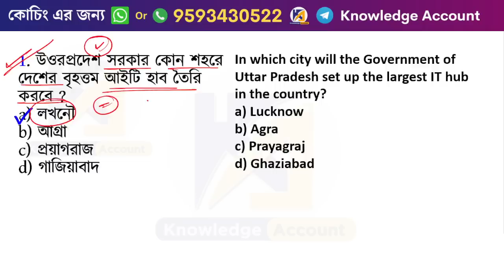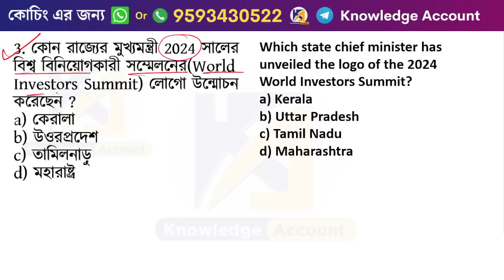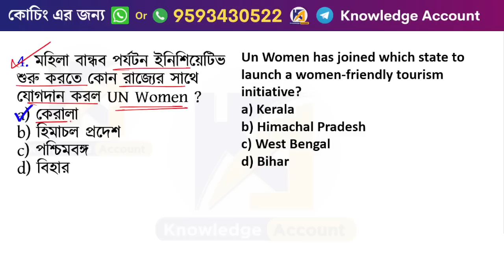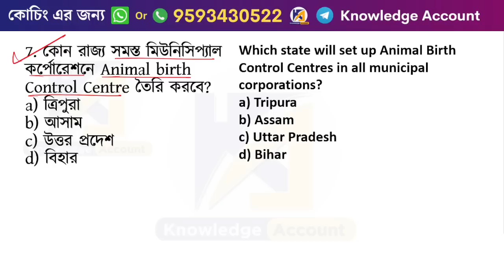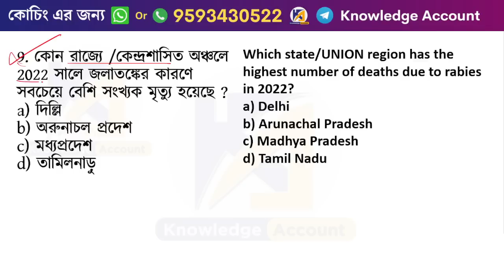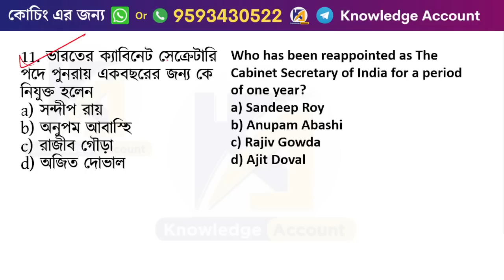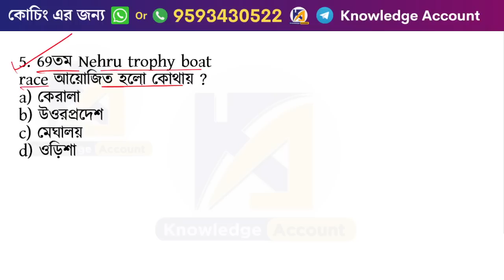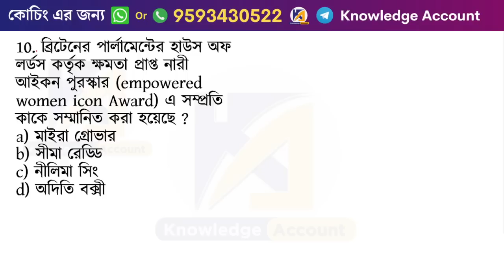15th August 2023 | daily current affairs in Bengali | কারেন্ট অ্যাফেয়ার্স 2023 | Knowledge Account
______________ PDF ________________
✍️ Most Popular PDFs: